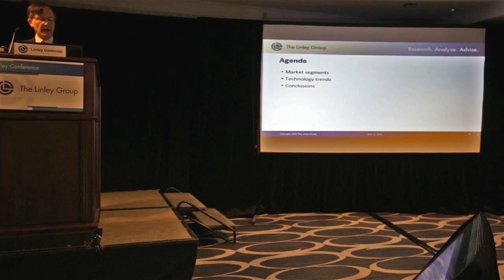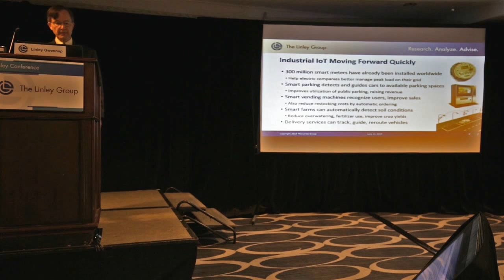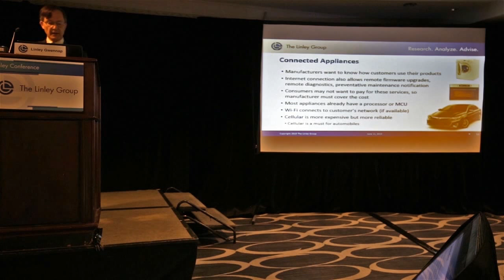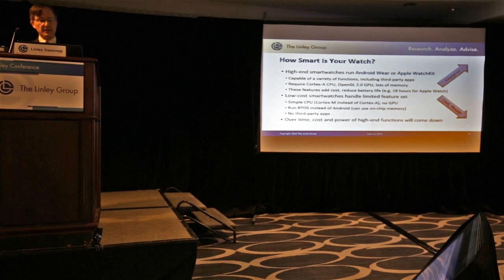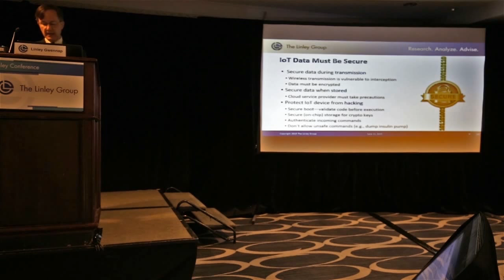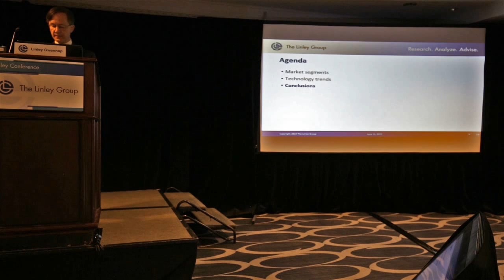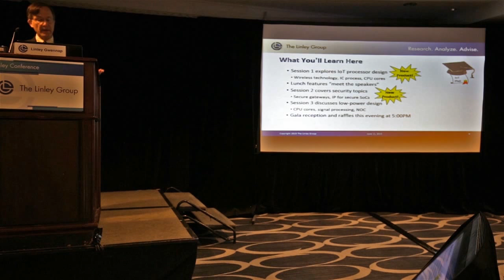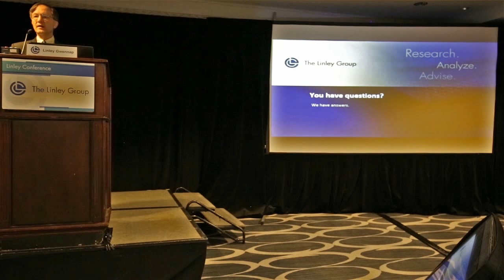2015 Linley IoT Conference Keynote Presentation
The Internet of Things (IoT) encompasses a wide range of end products. Almost any embedded system can be turned into an IoT device by simply adding a wired or wireless Internet connection. Today, many IoT products use standard embedded processors or microcontrollers (MCUs). Although some IoT devices cost more than $100 today, most devices will require lower prices to enable the expected growth. To minimize cost, the processor and wireless chips will often come from the same supplier or will be integrated onto the same chip.

The combination of processor and radio technology challenges embedded hardware designers who have generally worked with either one or the other. Designing a successful IoT device requires a solid understanding of these technologies as well as system-level issues such as security and low-power design. Picking the right set of features in markets that are quickly evolving presents another set of challenges.

To be better prepared for IoT system design and the changes in this new market, attendees joined us on June 11 when we hosted the Linley IoT Conference at the Hyatt Regency Hotel in Santa Clara. This one-day, single-track conference focused on hardware design for client devices on the Internet of Things, such as smart meters, smart parking, smart farms, smart appliances, connected vehicles, smart lighting, and home security. To provide context for later presentations, the conference opened with an overview and forecast of the IoT market from The Linley Group.

Attendees also had the opportunity to meet with industry leaders, The Linley Group analysts, networked with their peers, attended an evening reception with sponsor exhibits and demos, and more.

The conference included:
- Evening networking reception
- Raffles by The Linley Group
- Hosted speaker tables at lunch (meet the presenters)
- Free parking
- Continental breakfast and gourmet lunch
- Free Wi-Fi

The conference was targeted for *system designers, chip designers, software designers, OEM/ODMs, press, and the financial community. Attendance is free to qualified online registrants.

You may also be interested in this new report, "A Guide to Processors for IoT and Wearables" This first edition covers processors with wireless capabilities that fit into client devices for the Internet of Things (IoT) and wearable devices.

For more information on this new report or to order a copy, please visit our web

Our next event is the annual Linley Group Processor Conference on October 6-7.